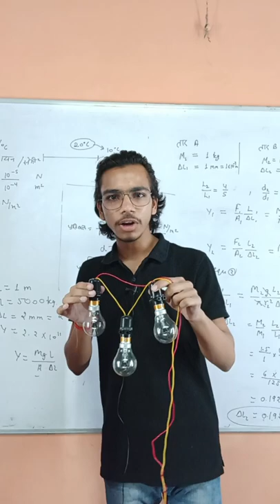Classroom चमक गया 🤩| Series And Parallel Combination of Resistance | Electricity Class 10/12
Board Crackkar
Board cracker
Aman Kumar
Series combination of resistances
Parallel combination of resistances
Science experiments
Physics experiment class 10
experiment
physics
Physics experiment class 9
Physics experiment class 12
Physics experiments
class 10 electricity
science facts
science funny experiment
Science experiment video
experiments
shorts
current electricity
Board Crackkar
Aman Kumar
Cbse class 10
Class 10 science Classes
Icse